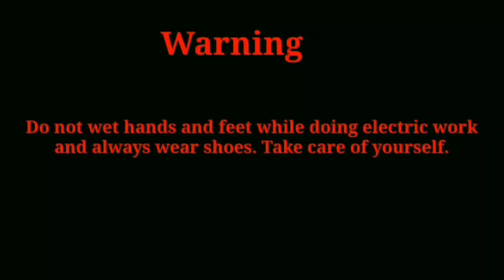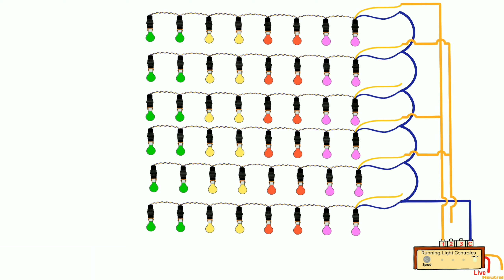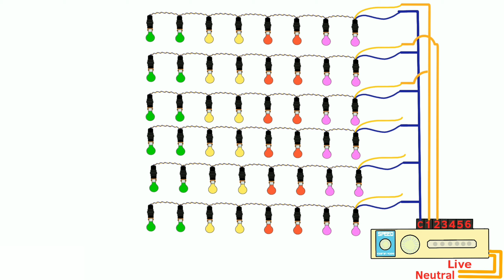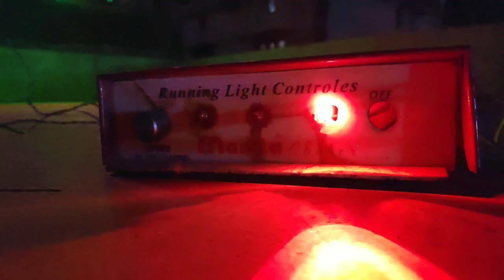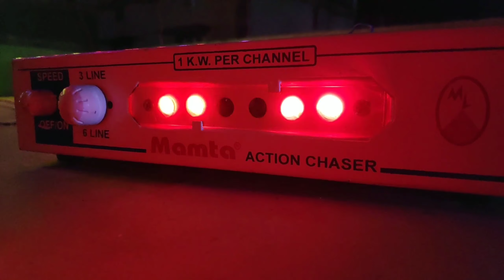Led bulb run with chaser || 0.5watt LED बल्ब को chaser से जलाएं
Hello dosto
Is video me hum 8bulb ke ladi ko chaser se jalayenge . aap 3 circuit ya 6 circuit Ka chaser use kar sakte hai lekin 6 circuit Ka chaser me jyada achcha lagta hai .

3 Channel chaser

6 channel Chaser

My mic

Aapka koi sawal ho to Instagram par message kare.
If you have any doubt to make this so message on Instagram .